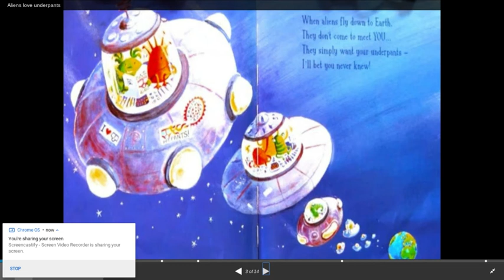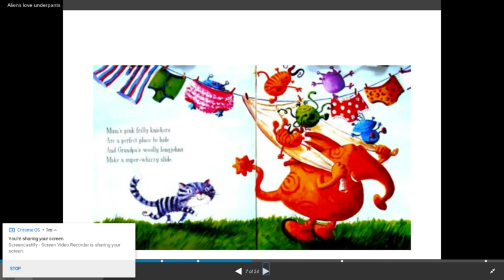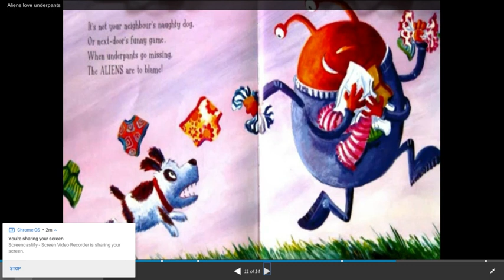Aliens Love Underpants- Read by Ms. Donna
Silly Letter "U" story